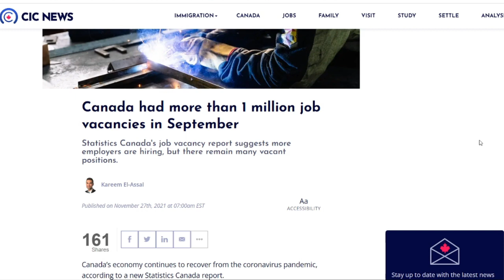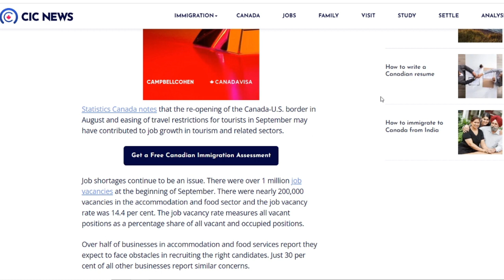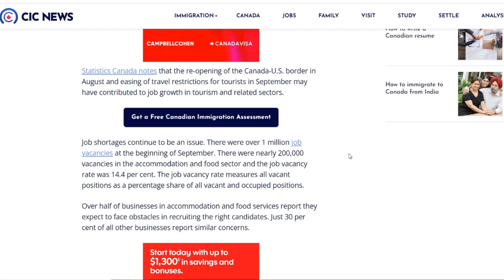কানাডায় সেপ্টেম্বর মাসে দশ লক্ষ শূন্য পদ! আগ্রহীরা চেষ্টা করছেন তো?